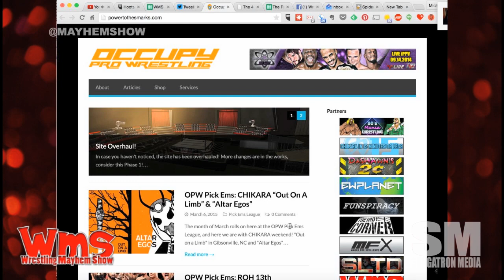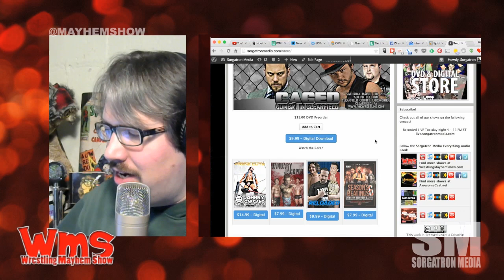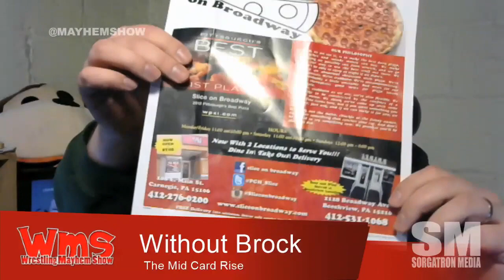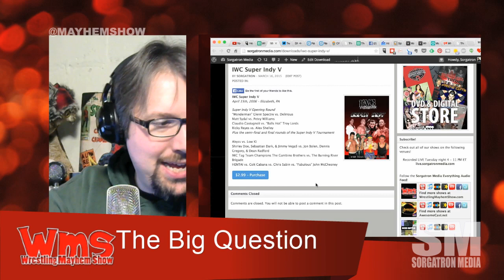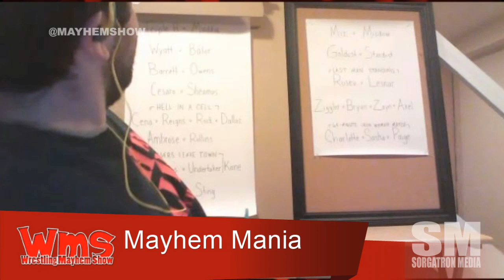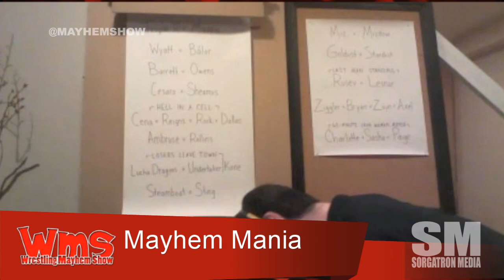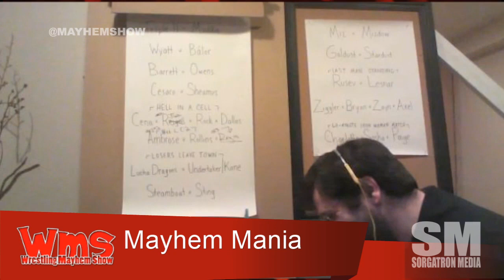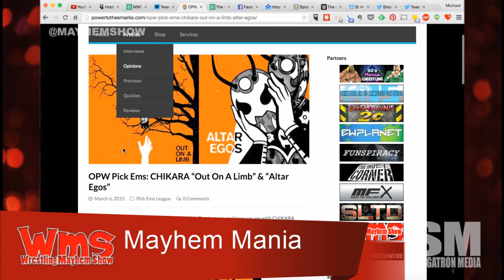Wrestling Mayem Show 461: John Cena Tea Party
How the WWE has educated the fans on Sting.
The rise of the intercontinental and US championships.
The Big Question: What are your requirements for acceptance in the WWE Hall of Fame? Based on your requirements, who would you put in?
Mad Mike talks about the latest going ons at TNA Wrestling.

Another edition of Mayhem Mania!
Also make sure to:
Follow our stable on Twitter: Alex Khars (powertothesmarks.com), Rizz (@theerizz), Shireman (@wrestlegenius), Matt Carlins (@mainstreamMat), Eamon (@eamon2please), Mad Mike (@madmike4883) and Mike Sorg (@mikesorg).